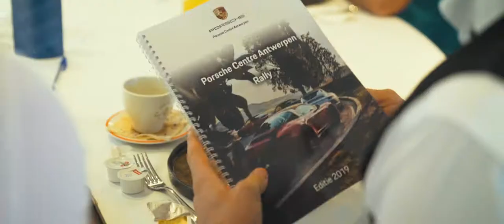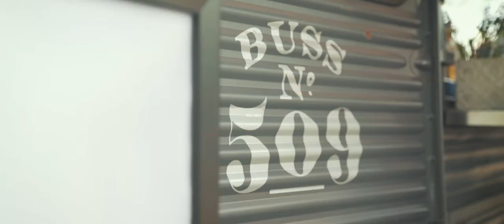PORSCHE ANTWERPEN FAMILYDAY